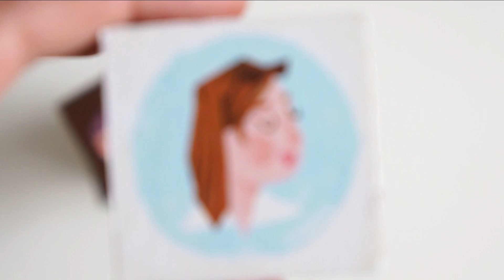A Systems Story (Systems Thinking)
A Systems Story - A short introduction to key systems thinking concepts (subtitles available in English, Japanese, Indonesian, Arabic and Turkish)

Directed by: Gyula Gábor Tóth, Videographer : Dénes Fellegi, Design: Enikő Simonyi, Text: Gyula Gábor Tóth, Linda Juhász-Horváth, Narration: Sarah Czunyi, Action: Szilvia Penyigey

BEE Environmental Communication
bee.co.hu

'A Sufi story tells of a village of blind men. One day, a new creature arrived. Each of the men grasped one part of it, and declared they knew what it was:
- A snake!
- A rug!
- Columns!
But by only experiencing one part of it – each was wrong.

In our everyday lives, we also tend to look at things in parts rather than experiencing the world as a whole. This is not surprising, as such divisions start early on in school where we are divided into a range of subjects. Yet, the world is much more complex. If we are to understand its complexity, we have to think about the greater picture. We have to think in systems. Let’s  illustrate this with a universal example: love.

- Do you love me? - Yes. - But how much?
In our love systems, the amount of love is always crucial (stock). Some things help love grow – such as laughter and good conversation… (inflows) However, the amount of love can also diminish, such as after a bad argument. (outflows). Thankfully we have precious moments in life, like a honeymoon, where we ensure our love is strengthened (reinforcing feedback loop), while in the everyday we tend to settle for a sweet harmony (balancing feedback loop). Indeed our love systems are extremely sensitive. In some cases, tiny actions can have a huge effect, (non-linearity) while others take some time to manifest (delays).

Yet love doesn’t just exist between two people – it’s much more than that. Love also exists between brothers and sisters, kids and parents, within family circles, and also among friends and wider communities.  In reality, love connects us all. (non-existent boundaries)

However, we often damage love by repeating the same mistakes and not recognizing unintended consequences. For example, grounding a naughty child to ‘teach’ good behavior, could make them more rebellious. (policy resistance) Sometimes even small arguments can turn into large and messy fights. (escalation) As adults, we make promises to our parents to call them more often… but this can soon fade as time passes. (eroding goals) We can also become fixed to distractions not realizing that this may be creating deeper disconnects in a relationship. (addiction) And too often we lose sight of what really makes us happy. (seeking wrong goals)

Although we all tend to make such mistakes in love, there are wisdoms that can guide us towards systemic solutions:

Take time to understand the system
Make your language meaningful and truthful
Favour quality over quantity
Acknowledge mistakes, stay a learner
Go for the good of the whole

So why don’t we use such wisdoms to understand more complex systems, not just love?'